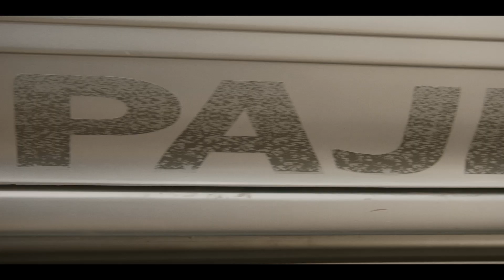The White Tiger | Official Trailer | Netflix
The ambitious driver (Adarsh Gourav) of a rich Indian couple (Priyanka Chopra Jonas and Rajkummar Rao) uses his wit and cunning to escape from poverty and become an entrepreneur. The White Tiger is based on the bestselling novel by Aravind Adiga, directed and written for the screen by Ramin Bahrani and executive produced by Ava DuVernay, Priyanka Chopra Jonas and producer Mukul Deora.

The ambitious driver for a rich Indian family uses his wit and cunning to escape from poverty and become an entrepreneur. Based on the bestselling novel.